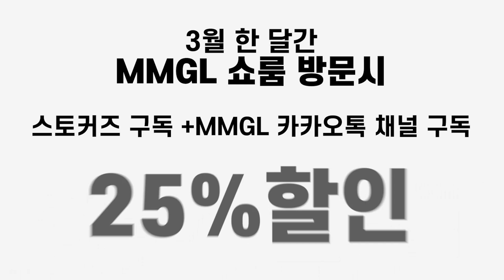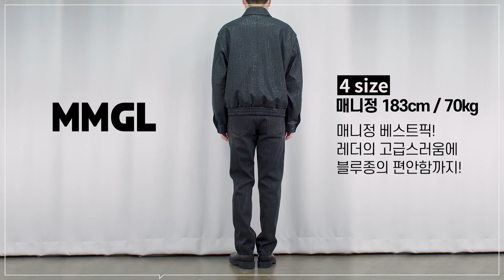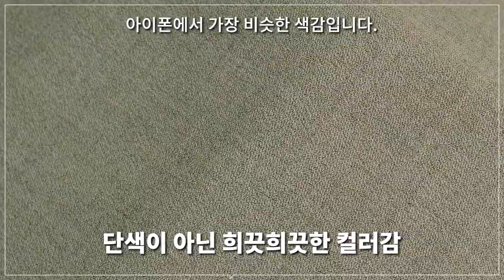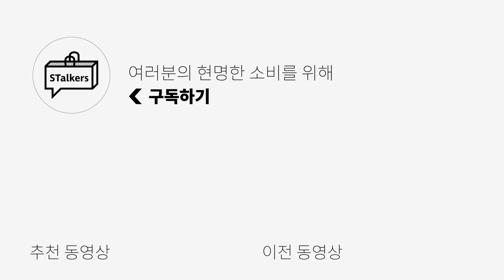신상 할인은 못 참지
***오늘 MMGL의 금전 지원과 제품 지원을 받아서 만들어졌습니다***
**3월 한달동안 MMGL 쇼룸을 방문시
25% 할인 받으실 수 있습니다**

오늘은 MMGL 봄 신상 아우터들을 준비했습니다!
고급스럽고 우아한 무드의 신상 아우터들도 소개시켜드리고
MMGL 쇼룸을 방문하시면 최대 25% 할인까지 해주신다니
이번 기회에 할인 받으셔서 현명한 소비하셨으면 좋겠습니다ㅎㅎ

(1) WRINKLED LEATHER BLOUSON - 모델 4 사이즈 착용

(2) SHORT BLOUSON JACKET STRIPE  -모델 4 사이즈 착용

(3) ZIP-UP BLOUSON JACKET ASH GREEN -모델 4 사이즈 착용

(4) PUNCHED LEATHER JACKET -모델 4 사이즈 착용

(5) COTTON WIDE PANTS -모델 3 사이즈 착용

0:00 오프닝
0:37 WRINKLED LEATHER BLOUSON
1:58 WRINKLED LEATHER BLOUSON 매니정 코멘트
2:08 SHORT BLOUSON JACKET / ZIP UP BLOUSON JACKET
3:50 SHORT BLOUSON JACKET / ZIP UP BLOUSON JACKET 매니정 코멘트
4:00 PUNCHED LEATHER JACKET
5:11 PUNCHED LEATHER JACKET 매니정 코멘트
5:21 COTTON WIDE PANTS
5:58 COTTON WIDE PANTS 매니정 코멘트
6:08 엔딩